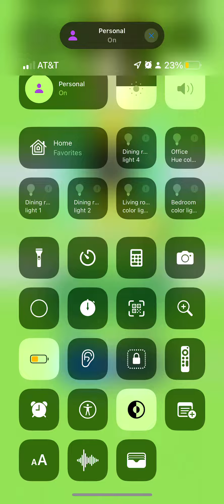Plug it in